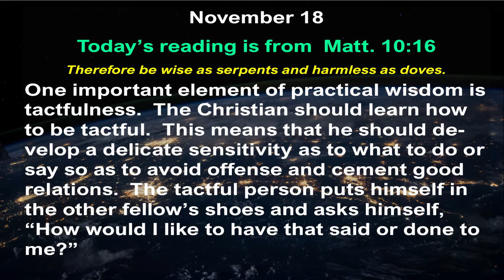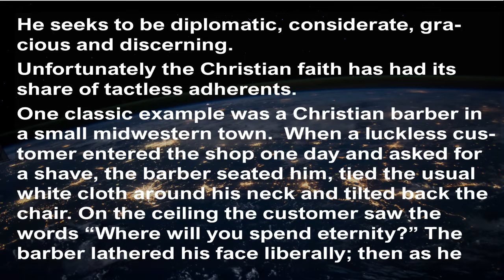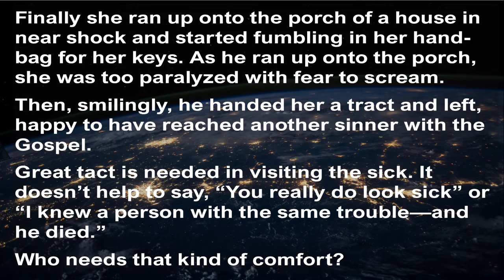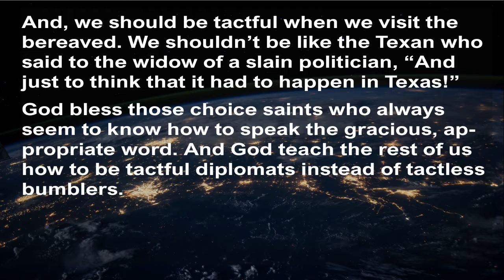Nov 18 | Tactful Diplomats & Not Tactless Bumblers | 5 Minute Devotionals | William MacDonald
Nov 18 | Tactful Diplomats & Not Tactless Bumblers | 5 Minute Devotionals | 5MDevotionals | 5 Minute Devotionals | Manna-to-live-by | 5 Minute Devotionals | originally written by William MacDonald | Adapted & Developed for YouTube by John Benjamin

November 18

“Therefore be wise as serpents and harmless as doves. (Matt. 10:16)

One important element of practical wisdom is tactfulness. The Christian should learn how to be tactful. This means that he should develop a delicate sensitivity as to what to do or say so as to avoid offense and cement good relations. The tactful person puts himself in the other fellow’s shoes and asks himself, “How would I like to have that said or done to me?” He seeks to be diplomatic, considerate, gracious and discerning.

Unfortunately the Christian faith has had its share of tactless adherents. One classic example was a Christian barber in a small midwestern town. When a luckless customer entered the shop one day and asked for a shave, the barber seated him, tied the usual white cloth around his neck and tilted back the chair. On the ceiling the customer saw the words “Where will you spend eternity?” The barber lathered his face liberally; then as he began to sharpen the razor on the strop, he began his evangelistic witness with the question, “Are you prepared to meet God?” The customer bolted out of the chair—towel, lather and all—and hasn’t been heard from since.

Then there was the zealous student who went out one night to do some personal evangelism. Walking down a dark street, he saw a young lady walking ahead of him in the shadows. As he tried to catch up with her she began to run. Anxious, he ran after her. When she doubled her pace, he did the same. Finally she ran up onto the porch of a house in near shock and started fumbling in her handbag for her keys. As he ran up onto the porch, she was too paralyzed with fear to scream. Then smilingly he handed her a tract and left, happy to have reached another sinner with the Gospel.

Great tact is needed in visiting the sick. It doesn’t help to say, “You really do look sick” or “I knew a person with the same trouble—and he died.” Who needs that kind of comfort?

And we should be tactful when we visit the bereaved. We shouldn’t be like the Texan who said to the widow of a slain politician, “And just to think that it had to happen in Texas!”

God bless those choice saints who always seem to know how to speak the gracious, appropriate word. And God teach the rest of us how to be tactful diplomats instead of tactless bumblers.